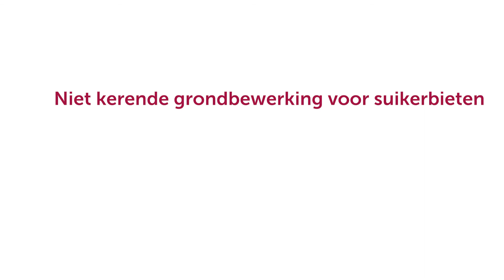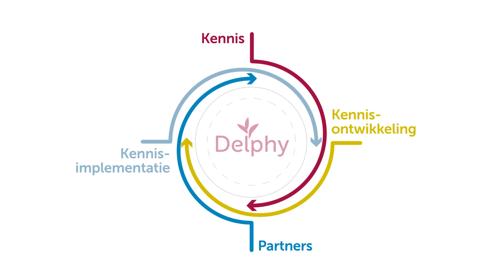akkerbouw project PBB NKG Hank22 Intro